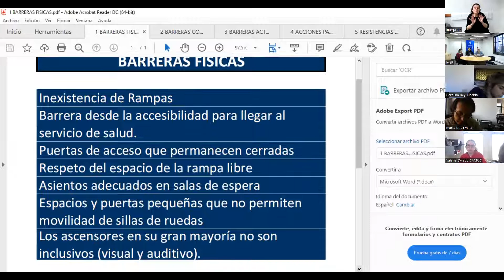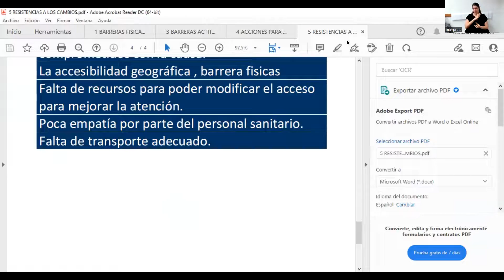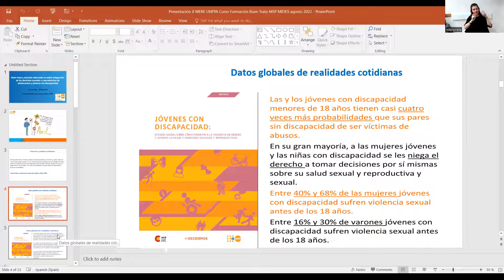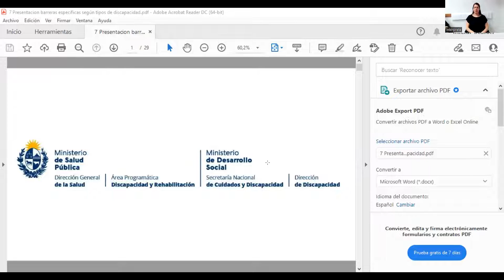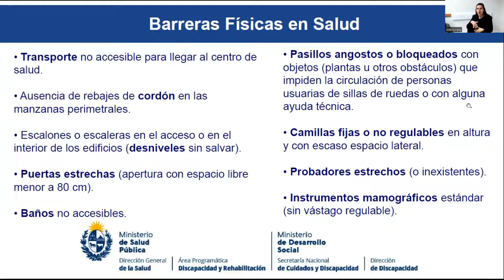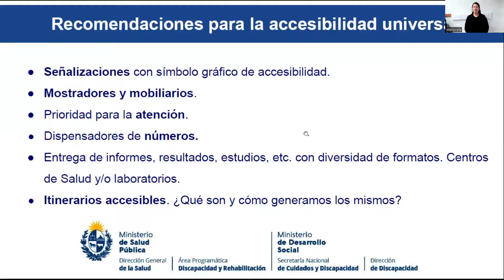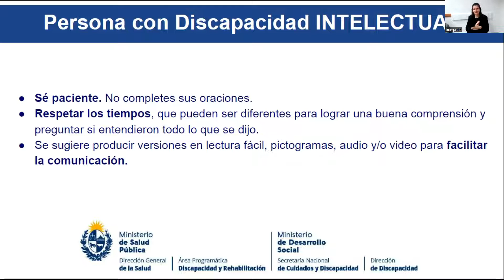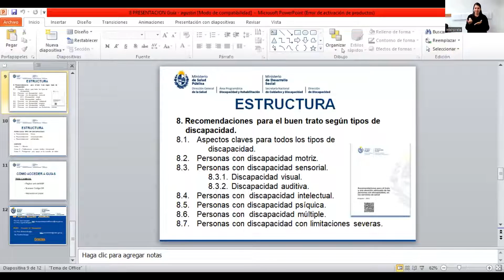Jornadas de intercambio: atención de las personas con discapacidad en servicios de salud - Día 2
Título completo del evento: Jornadas de intercambio hacia un buen trato y una atención adecuada de las personas con discapacidad en los servicios de salud.

Día 2 - Programa:
- Apertura. Comentarios de resultados de la observación
- Aportes sobre políticas de Discapacidad
- Accesibilidad y buen trato, barreras específicas según discapacidad
- Presentación de guía de recomendaciones
- Cierre del encuentro

Organizan: Área programática Discapacidad y Rehabilitación del MSP y Dirección de Discapacidad de la Secretaría Nacional de Cuidados y Discapacidad del MIDES.
Apoyan: OPS y UNFPA.